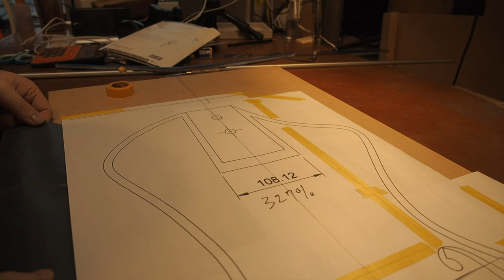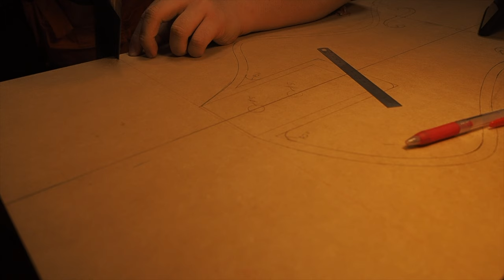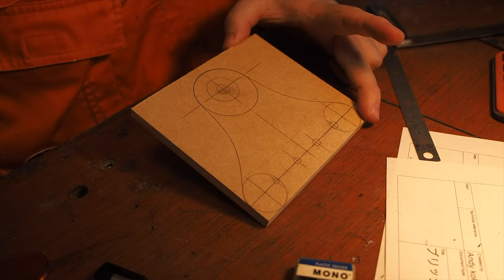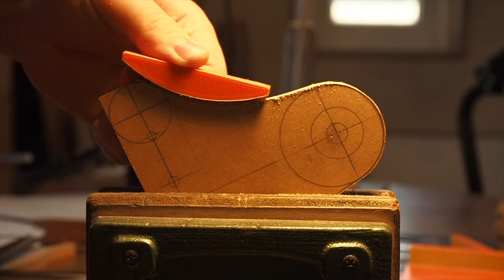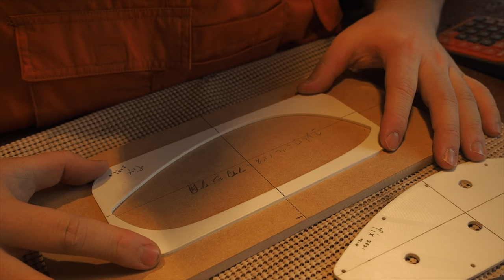I need to shrink double bass! #2（Guitar Making ASMR)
This is the making #2 of Andy bass&guitar's original bass model number 3.
In this video, I first made the body template of the bass.
Then I made the tailpiece to hold the strings and the control box to attach the pots, jacks, etc.
Both were made using a lot of ebony and brass, so it was a lot of work...
Still, I am very happy to see the whole body of the bass.

Parts and tools used

TONE Power Grip Driver Set PLPGD6

Wera Craftform Diamond Screwdriver Set

Fret Polishing 3M Sponge Polishing

Metal Polishing also Picard

For masking tape, 3M is good. For high frets on guitars, 6mm is recommended.

Dremel 4000 rotor. Great torque, but hot! If you can, get a 4000 because it can do a lot of things.

I heard there is a new one called 4300. If you can use the base plate of a StuMac, this might work too.

3M body polishing compound, this is enough for a guitar.

It's good to have a lot of stuff, orange English oil for fingerboard

This cloth is very good. Recommended. Seriously.